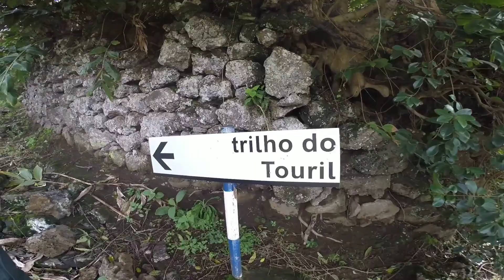Caminhada - Ribeira do Meio - Trilho do Touril